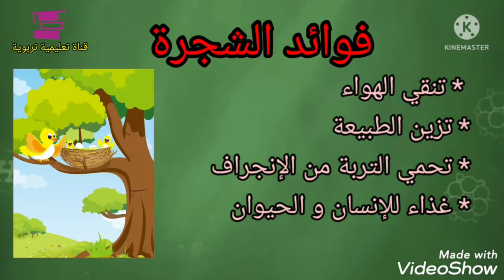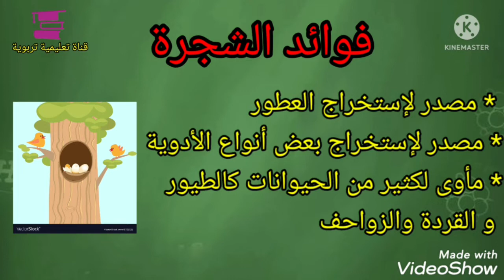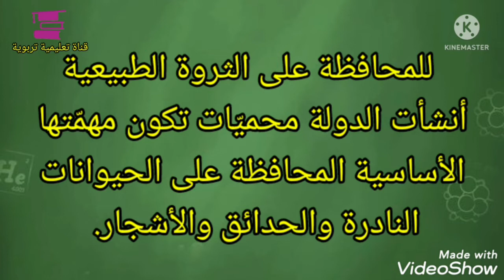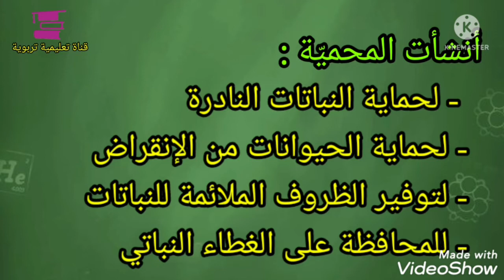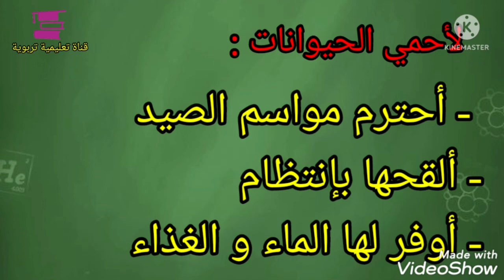أهمية الشجرة و فوائدها، تعريف المحميات و لماذا أنشأت؟